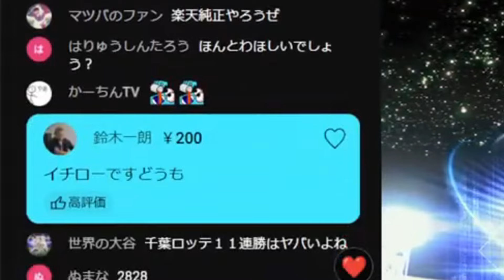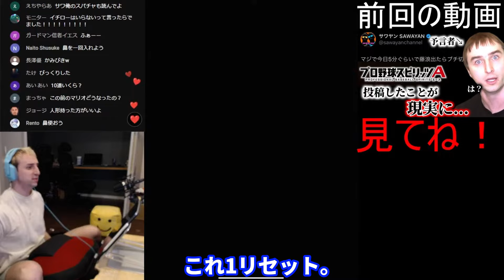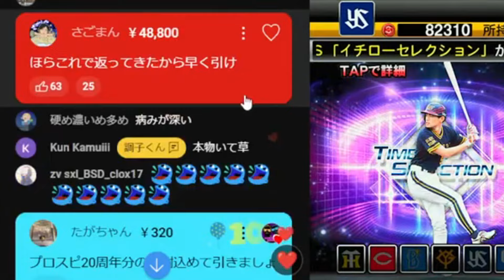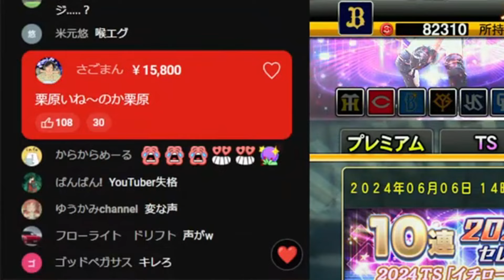【死闘】イチローvs.サワ、世紀の一戦。【サワヤン切り抜き】【プロスピ】